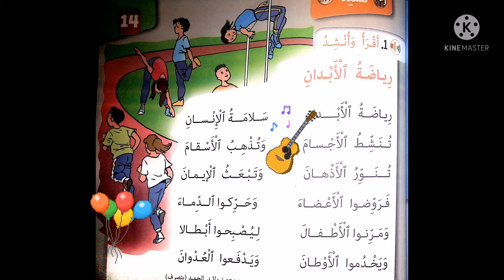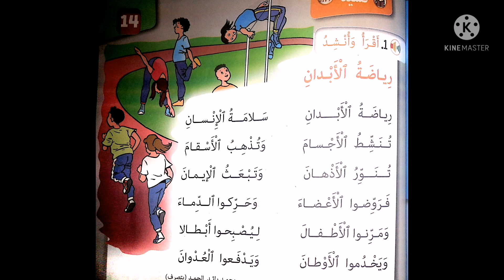رياضة الأبدان المستوى الثاني ابتدائي